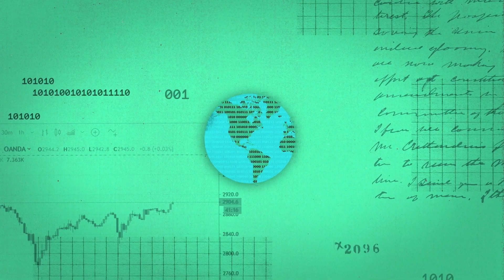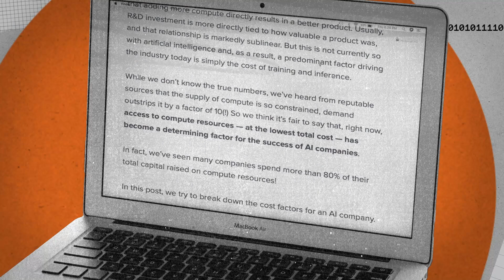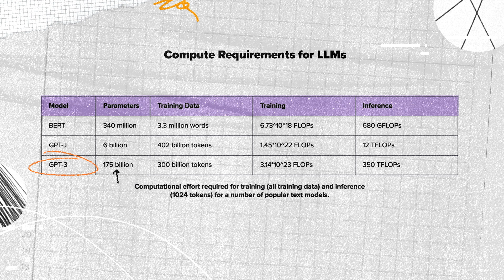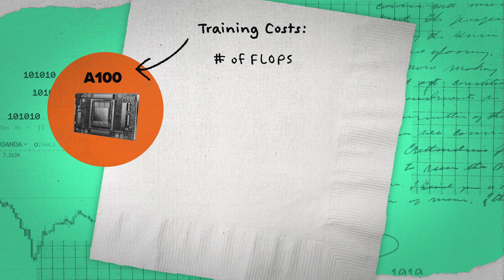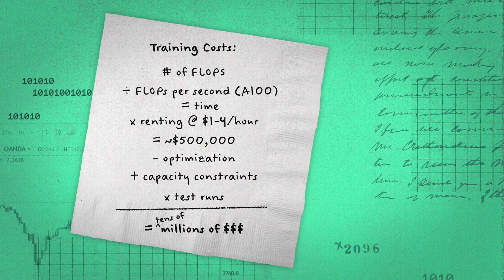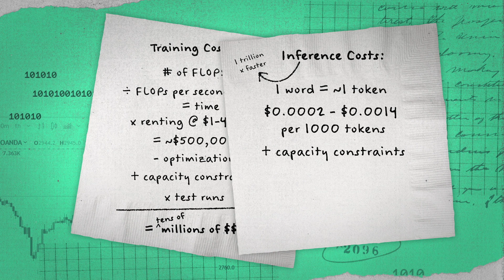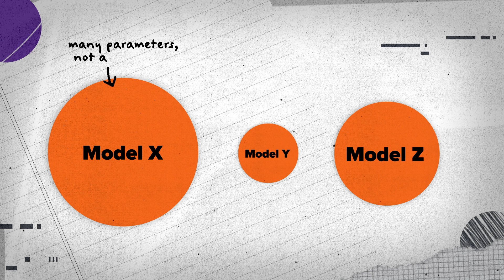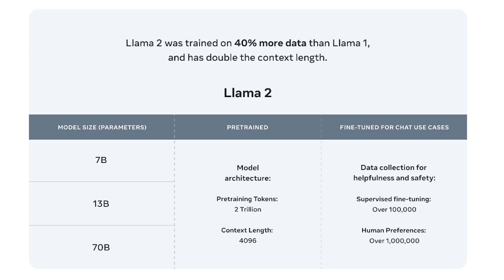The True Cost of Compute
As the world generates more data, unlocking the full potential of AI means a constant need for faster and more resilient hardware.

But how much does this all really cost? In this final segment of our AI hardware series, we tackle that question head on.

Be sure to check part 1 and 2, where we explore the emerging architectures and the momentous competition for AI hardware.

Topics Covered:
00:00 – The cost of compute
02:30 – Is this sustainable?
03:46 – The cost to train a model
05:58 – Computation requirements
09:58  – The relationship between compute, capital, and technology
13:31 – GPT4 commenting on the technology with help from ElevenLabs